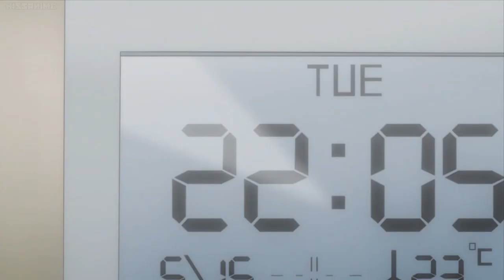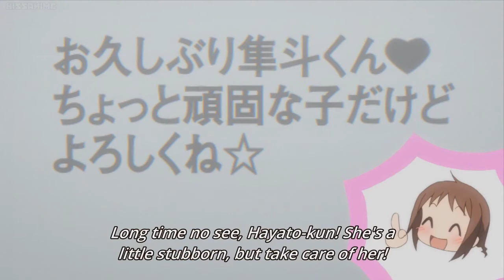When the president become your wife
Anime: OkusamagaSeitokaichou